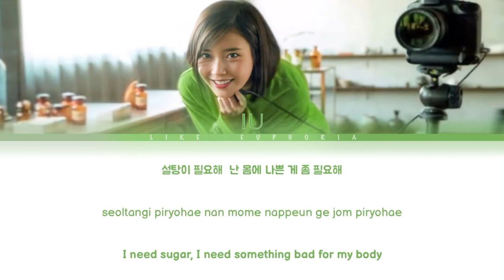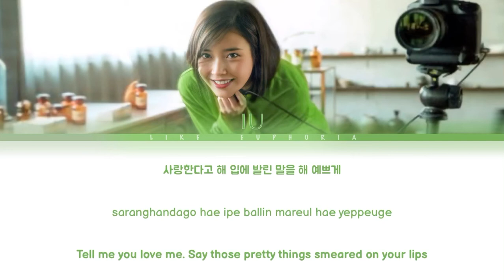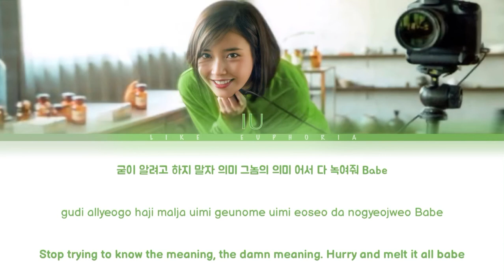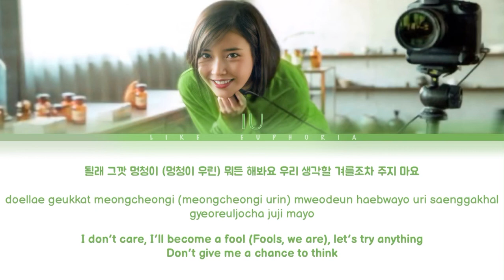IU - Jam Jam (잼잼) [Lyrics: Han/Rom/Eng)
Song: Jam Jam
Artist: IU (Lee Jieun)